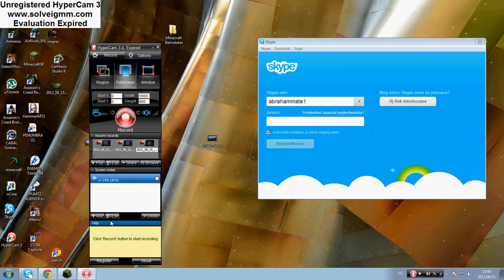Minecraft Bemutatás- Az izzókő padló- 3.rész